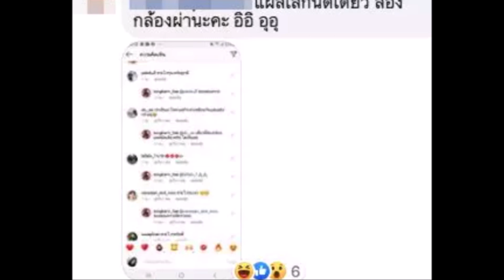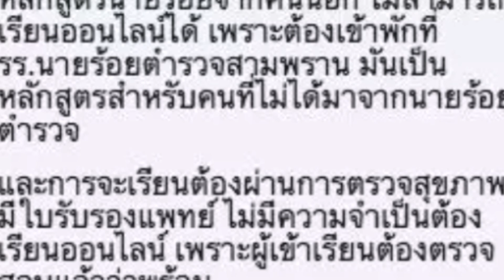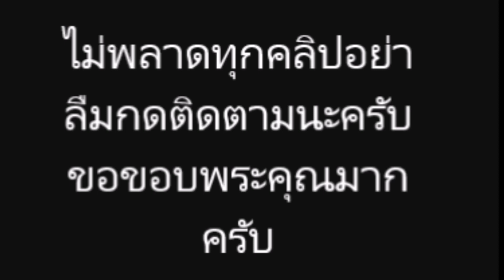แมท ถ่ายรูปคู่ กำลังขี่คอ สงกรานต์ มีดราม่า